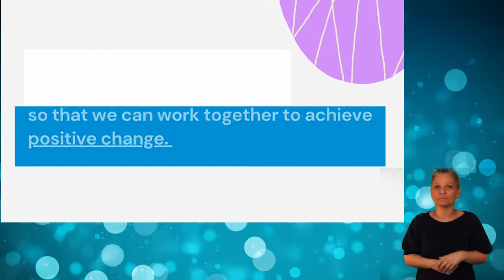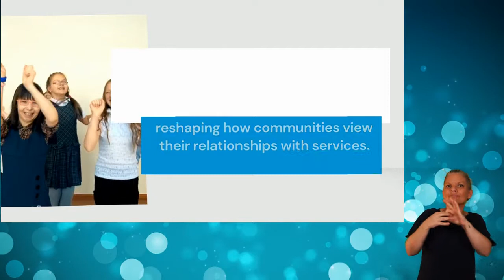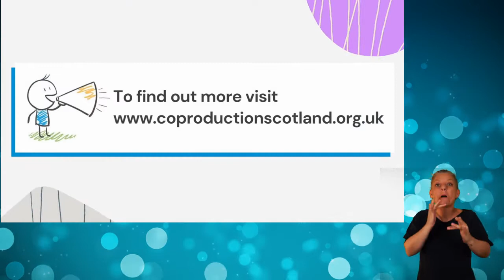What is co-production? (BSL)